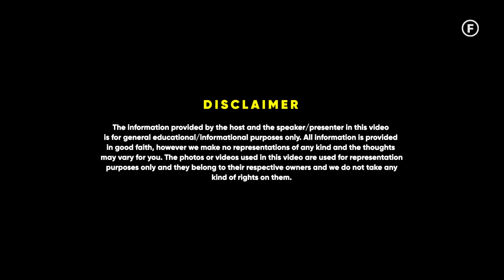Veg Vs Non Veg - Which One Is Better For Gut Health? | Dr Pal | Raj Shamani Clips